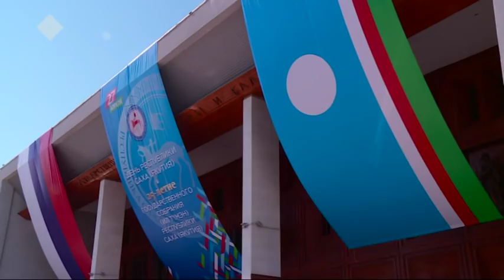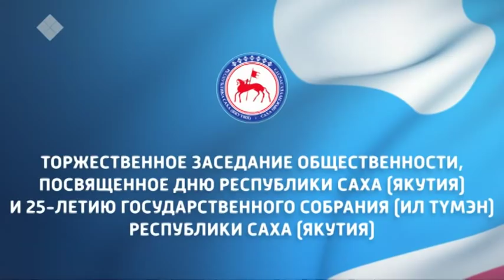Торжественное заседание общественности, посвященное дню Якутии и 25-летию госсобрания Ил Тумэн РС(Я)